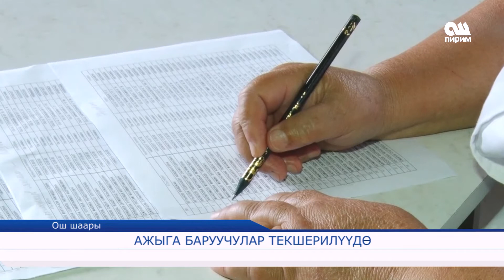АЖЫГА БАРУУЧУЛАР ТЕКШЕРИЛҮҮДӨ 28.06.17 ОшПирим